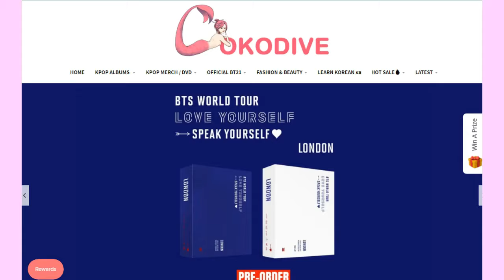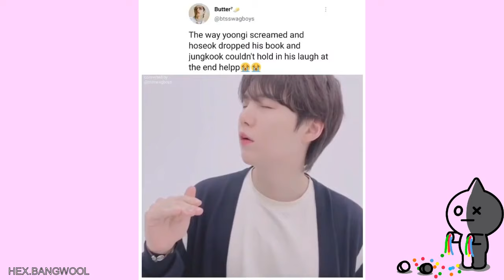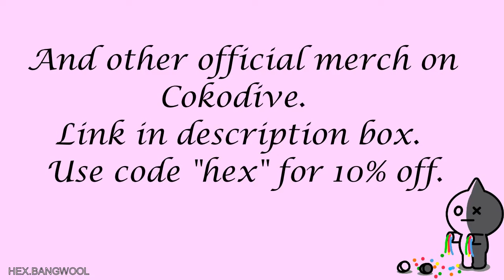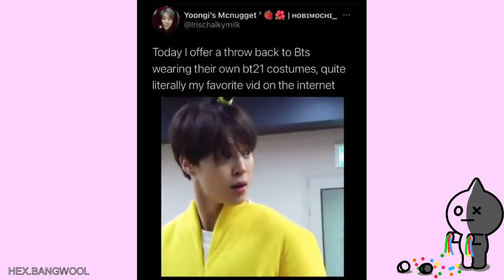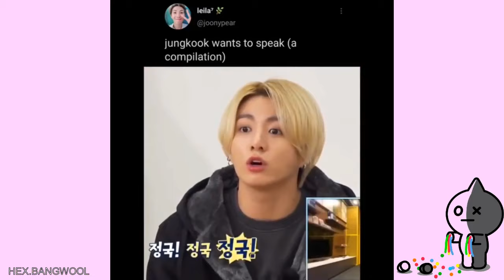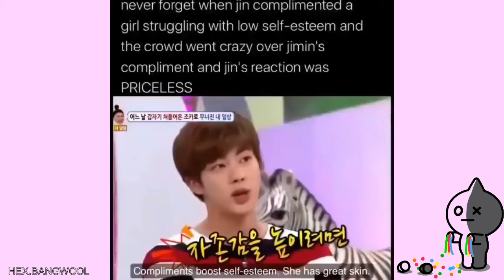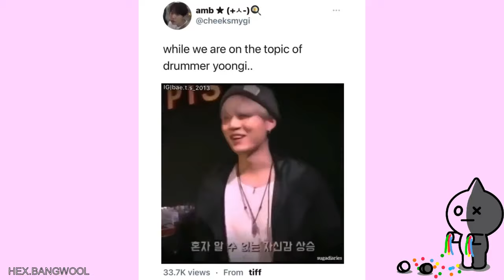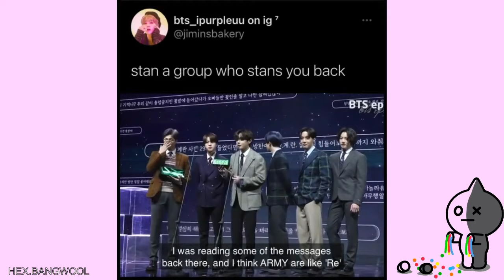Army Tweets For Permission To Dance.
Ready for Permission To Dance??